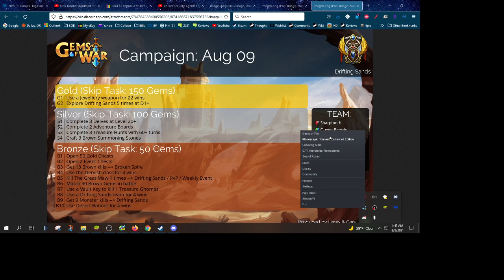Gems of War - New Campaign August, 2021 + Monday Tasks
Campaign, Monday tasks and Event key drop table for the week~!